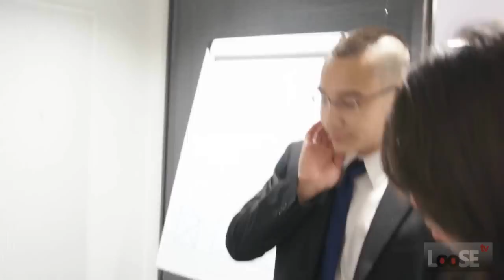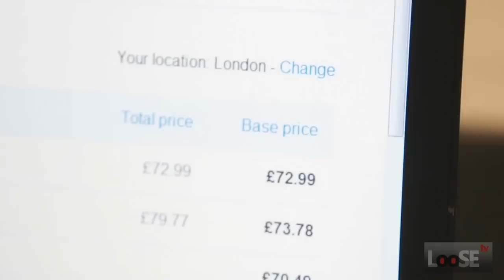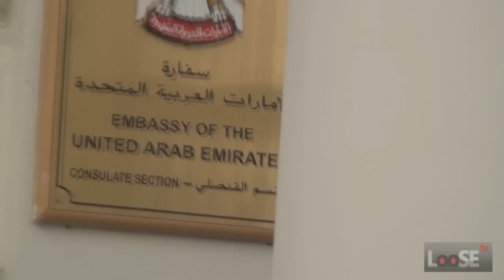Imperial Apprentice challenge part 01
Day one of the Imperial Apprentice challenge 2012. Video filmed by the LooSE TV film crew. Produced by Danial Riaz.